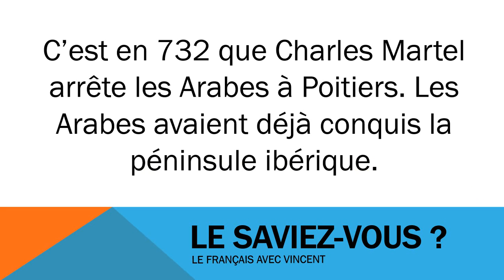French civilization # Charles Martel